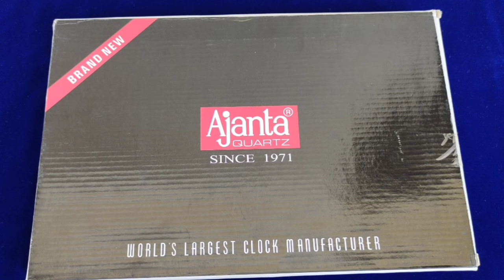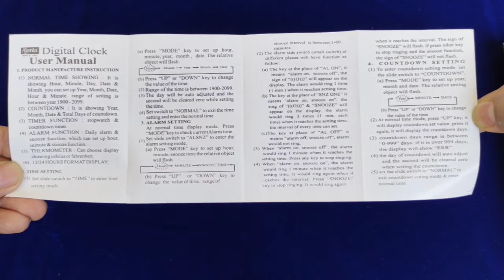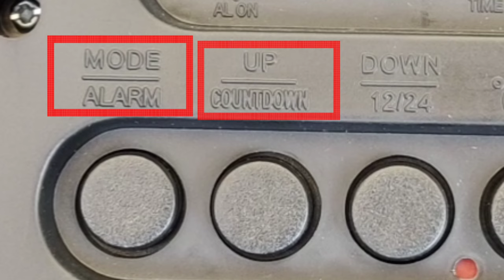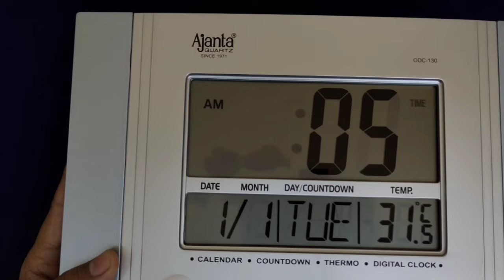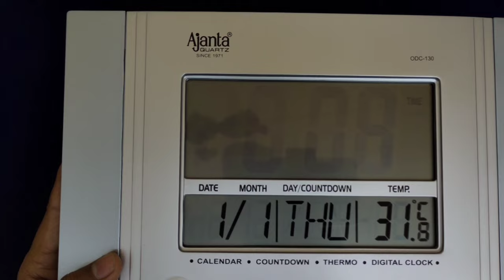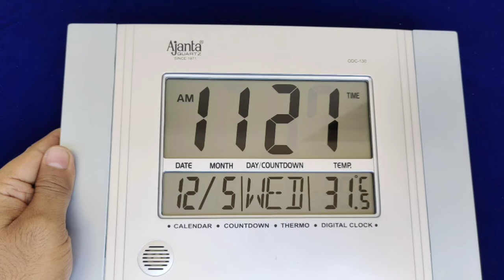Ajanta digitel wall clock & table clock time Setting ODC 130,70,110,120,140,150,160,170,230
Ajanta digitel wall clock &  table clock ODC 130

Ajantadigitelwallclock&tableclockodc130

Ajanta digitel wall clock &  table clock model no ODC 130
Ajanta ODC 130
Ajanta wall clock
ajanta table clock
Ajanta time adjustment
Ajanta day adjustment
Ajanta year adjustment
Ajanta month adjustment
Ajanta odc 130
Ajanta watch
ajanta clock
Ajanta digitel
HOW TO SET THE TIME DATE DAY
Belo aslo model same setting

About : Pranava Watch Gallery is a YouTube Channel Where You Will Find Wrist Watch, Wall Clock, Videos, New Video is Posted Everyday.